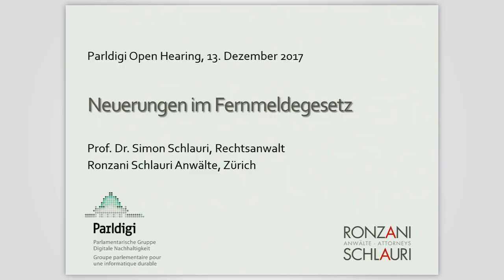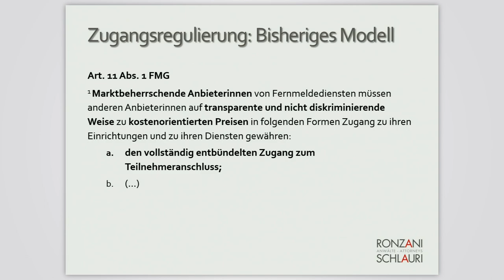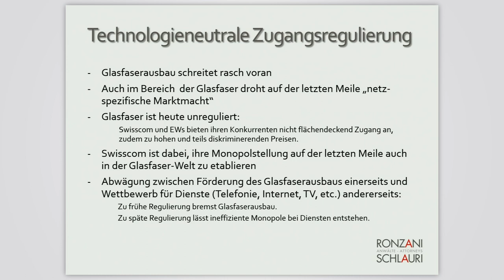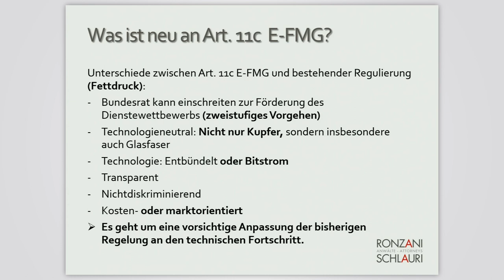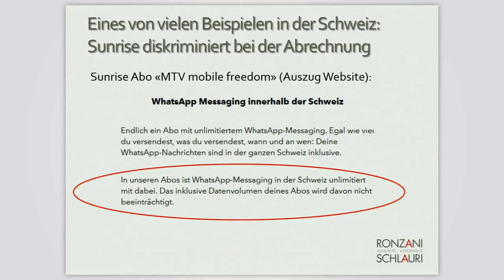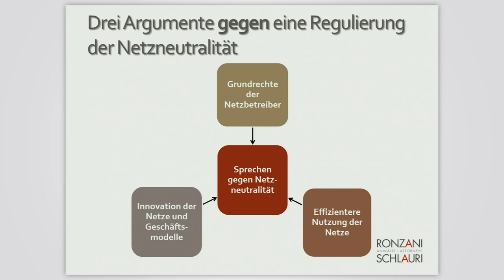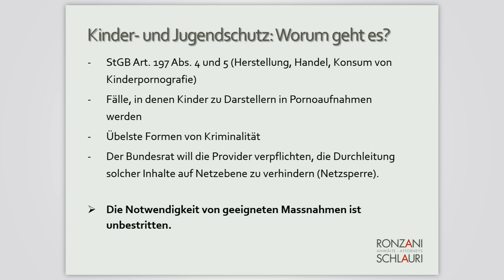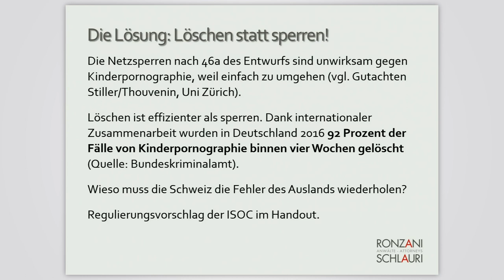Revision des Fernmeldegesetzes - Referat - Open Hearing